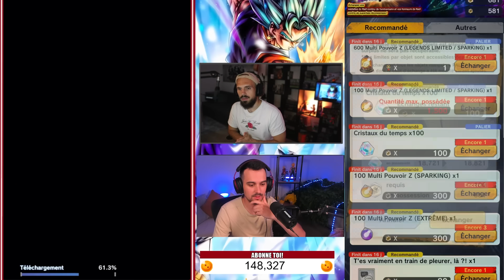Le PLUS GRAND DUEL INVOCATION !! VEGETTO BLUE ULTRA 42 000💎 feat Blastz ( DB Legends )